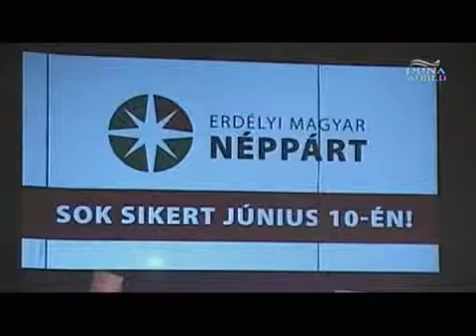Néppárt Kampány 2012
EMNP Néppárt Kampánynyitó 2012 székelymédia